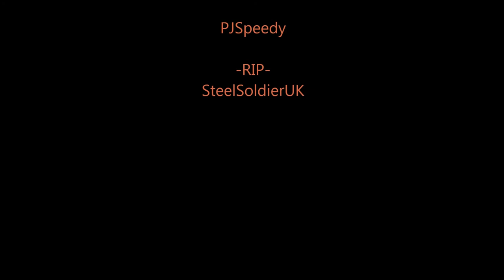Let's Play Contagion PvP Episode 4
Will I have my vengeiance and kill PJSpeedy? or not?